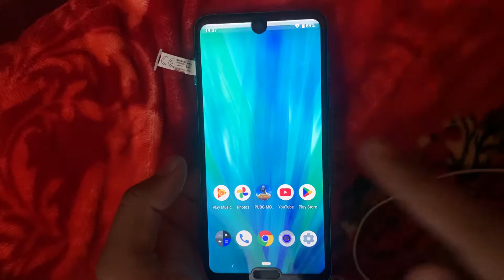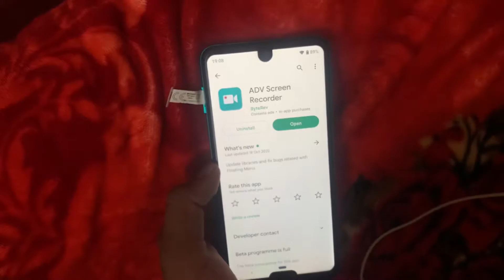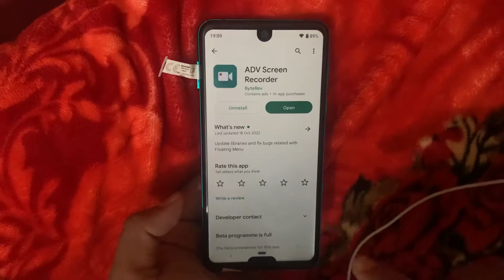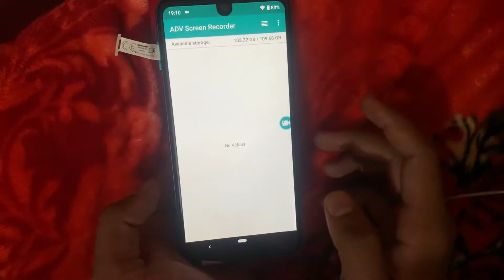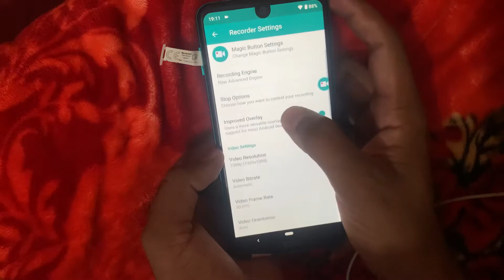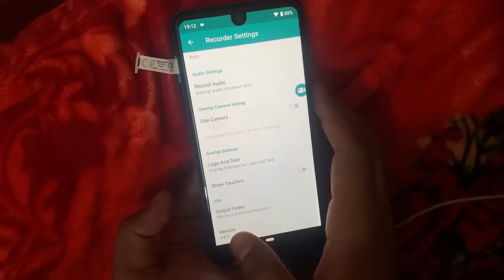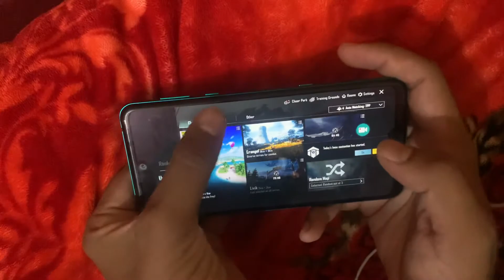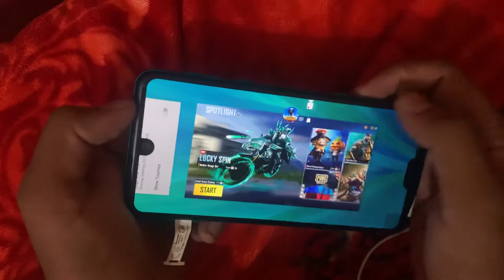BEST SCREEN RECORDER FOR ANDROID NO LAG in 2025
KIYA APP BI SHARP AQUOS R3 LANA CHAHTY TO ABHI MASSEGE KARO

#UC AVAILABLE ONLY IN PAKISTAN

JIS KO UC LANA HA TO SASTY UC BI AVAILABLE HAIN

120UC SIRF 170RS

376UC SIRF 800RS

780UC SIRF 1600RS

2175UC SIRF 4000RS

4000UC SIRF 8000RS

JIS KO BI UC LANA HAIN
ONLY WHATSAPP